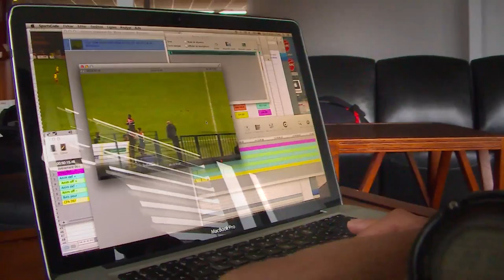{TOP ACTION} Fixer / Renverser, le but de VA à Orleans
Nicolas Rabuel revient en détails sur l'action qu'il a retenue lors de ORLEANS - VAFC... Le but d'Anthony Le Tallec